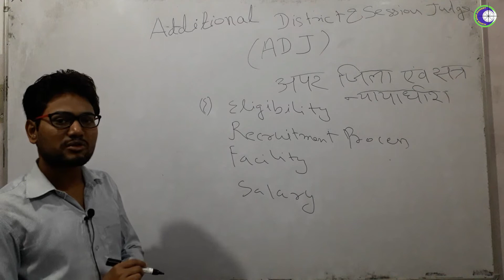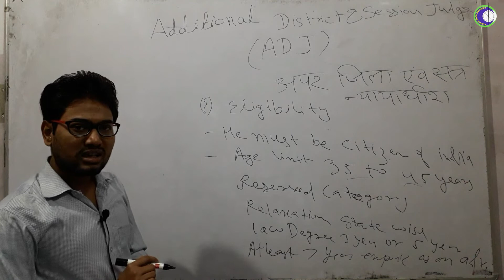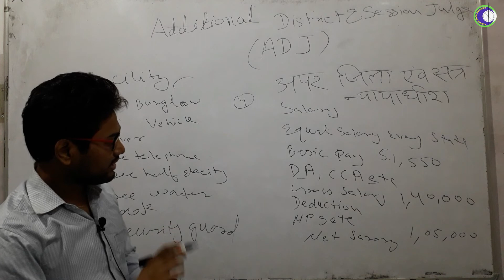How To Become Direct ADJ | Additional District Judge | Salary | Facility | Eligibility | Power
How To Become ADJ | Education Qualification For Judge | Additional District Judge Salary | Facility to Judges | Power Of District Judge | All Details About Judge |
Additional District And Session Judge In India

In this Video Adv Mohsin Noor Sir, Director Albion noor academy [ANA] is explaining details about the Additional District And Session Judge Exam.